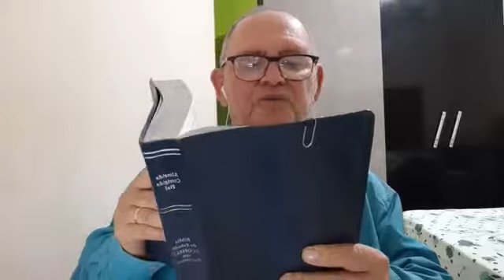Madrugada com Deus 733